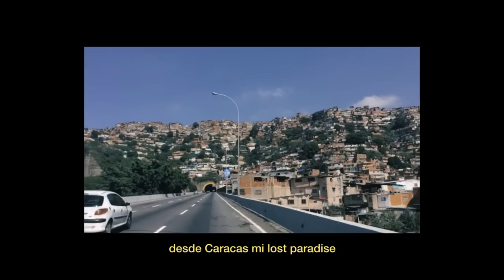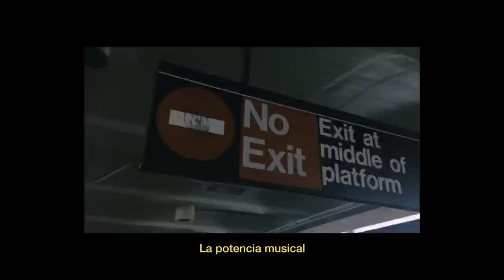Andy Macfly - Bandana (Boomerang Video)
"Bandana" es un experimento de trap con música electronica por Andy Macfly, el video esta hecho con Boomerangs de Instagram, es el cuarto sencillo del Ep "Ignorante".

El tema fue inspirado en la "Changa" (Raptor House) la música electronica de los barrios de Caracas.

Funciona o no? Comenten que les parece y compartan !

Grabación y edición: @elandymacfly
Beat: EMDE51
Mezcla: @PedroLaPrea
Letra: Andy Macfly
Año: 2018 New York, U.S.A - Caracas, Venezuela.